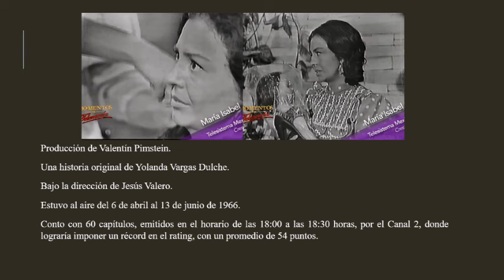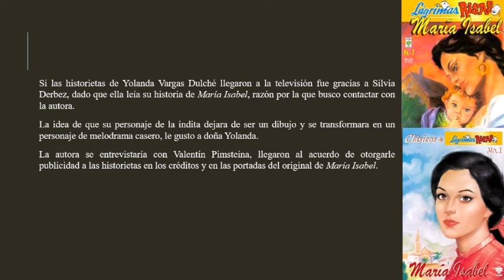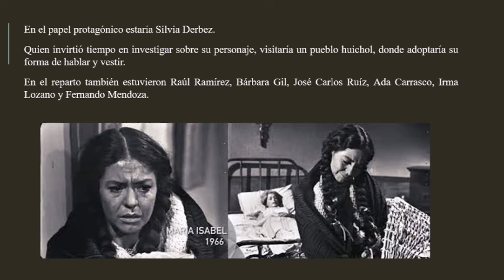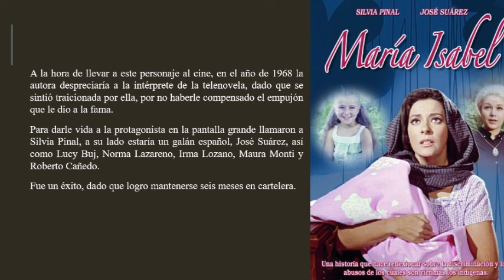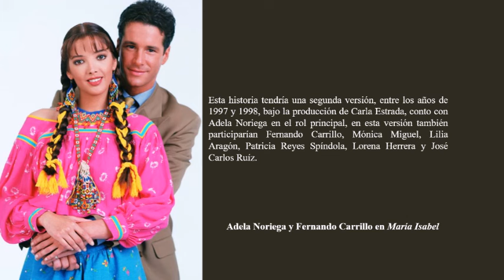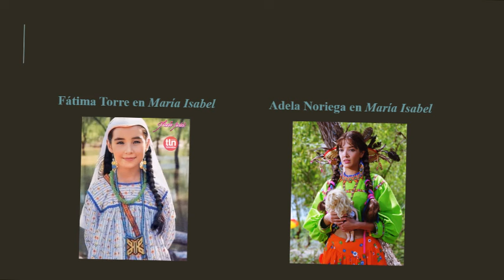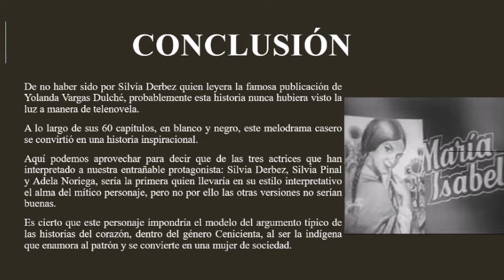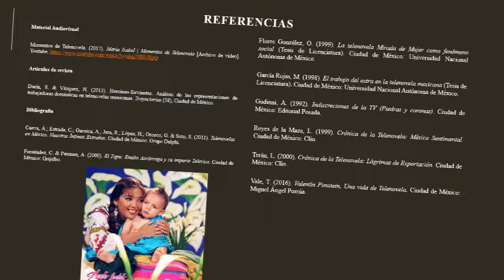Telenovela María Isabel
La presente cápsula pretende mostrarles la trama de María Isabel, uno de los seriales televisivos más exitosos en la historia de México, así como de donde vino, dado que no vino de las radionovelas, sino de las historietas, quien la dirigió, el reparto, y cuantas versiones se han hecho.

Referencias
Material Audiovisual
Artículos de revista
Durin, S. & Vázquez, N. (2013). Heroínas-Sirvientas. Análisis de las representaciones de trabajadoras domésticas en telenovelas mexicanas. Trayectorias (38), Ciudad de México.
Bibliografía
Cueva, Á.; Estrada, C.; Garnica, A.; Jara, R.; López, H.; Orozco, G. & Soto, S. (2011). Telenovelas en México. Nuestras Íntimas Extrañas. Ciudad de México: Grupo Delphi.
Fernández, C. & Paxman, A. (2000). El Tigre: Emilio Azcárraga y su imperio Televisa. Ciudad de México: Grijalbo.
Flores González, O. (1999). La telenovela Mirada de Mujer como fenómeno social (Tesis de Licenciatura). Ciudad de México: Universidad Nacional Autónoma de México.
García Rojas, M. (1998). El trabajo del extra en la telenovela mexicana (Tesis de Licenciatura). Ciudad de México: Universidad Nacional Autónoma de México.
Gudinni, A. (1992). Indiscreciones de la TV (Piedras y coronas). Ciudad de México: Editorial Posada.
Reyes de la Maza, L. (1999). Crónica de la Telenovela: México Sentimental. Ciudad de México: Clío.
Terán, L. (2000). Crónica de la Telenovela: Lágrimas de Exportación. Ciudad de México: Clío.
Vale, T. (2016). Valentín Pimstein, Una vida de Telenovela. Ciudad de México: Miguel Ángel Porrúa.